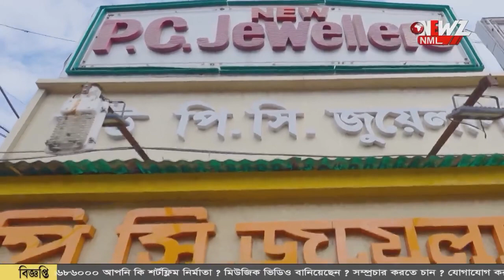আমাদের রাজ্যে রয়েছে 'মৌমাছি' গ্রাম!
আমাদের রাজ্যে রয়েছে 'মৌমাছি' গ্রাম! এই গ্রামের অধিকাংশ যুবক মৌ পালন করে জীবিকা নির্বাহ করেন। উত্তর চব্বিশ পরগনা জেলাতে মিলল এমন গ্রামের সন্ধান।